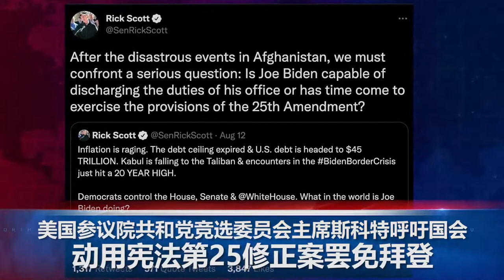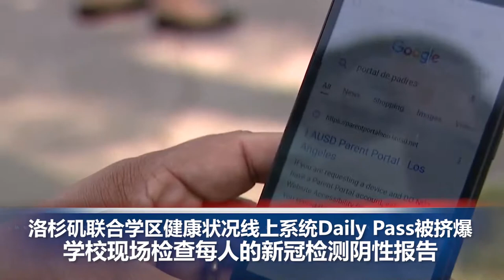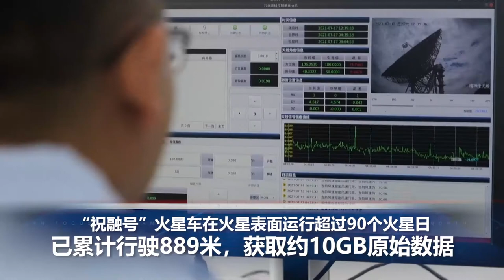弹劾拜登总统，共和党参议员欲动用宪法第25修正案；美卫生专家建议所有美国人注射新冠疫苗第三针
00:00 片头

00:06  美国国会参议院共和党竞选委员会主席斯科特8月16日呼吁国会，对总统拜登处理阿富汗问题的方式进行调查，他还提及了动用宪法第25修正案罢免拜登的可能性。阿富汗塔利班17日举行进入喀布尔后的首次记者会，宣布大赦所有政府官员，并敦促其返回工作岗位。

01:24   美国卫生专家预计将建议所有美国人，无论年龄大小，在接受第二针后的8个月内接种新冠疫苗加强针，以确保抵御德尔塔变体的传播。

02:17   洛杉矶联合学区8月16日正式开学，但由于健康状况线上系统Daily Pass被挤爆无法操作，须现场检查每人的新冠检测阴性报告，导致校外大排长龙。

03:12  亚马逊创始人杰夫·贝索斯旗下太空公司蓝色起源8月16日宣布起诉美国宇航局NASA，原因是仍然不服NASA将载人月球着陆器合同只授予了SpaceX，质疑“NASA的非法和不适当的评估提案”。

04:07   “祝融号”火星车在火星表面运行超过90个火星日，已累计行驶889米，科学载荷已获取约10GB原始数据。